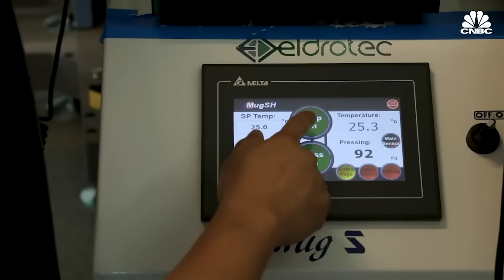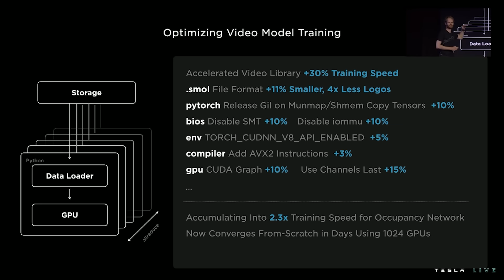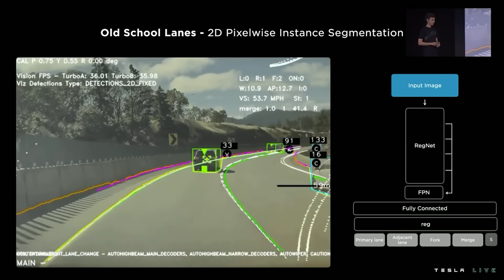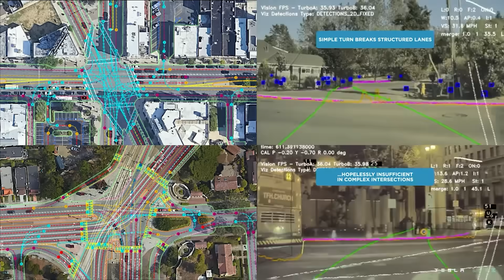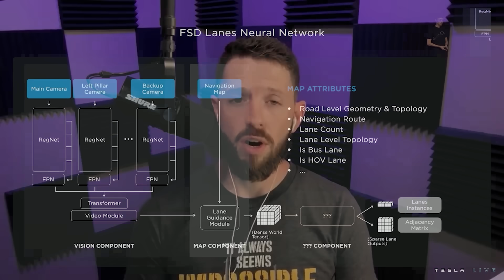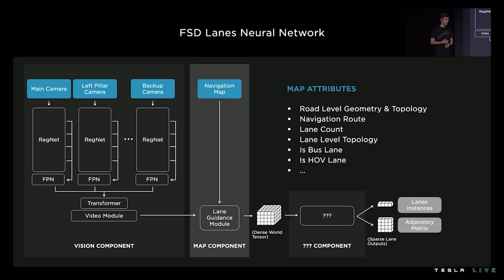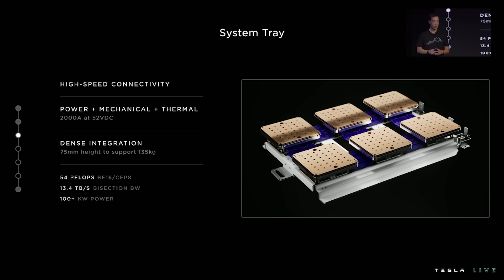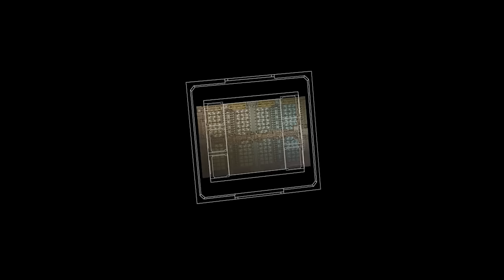NVIDIA's not an AI company. These companies are...